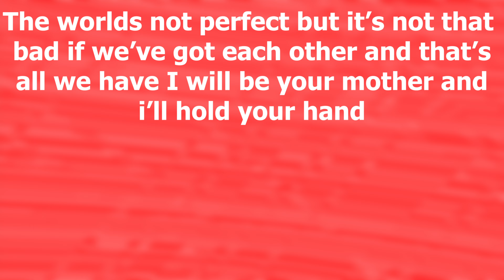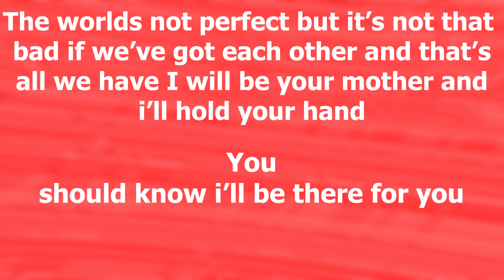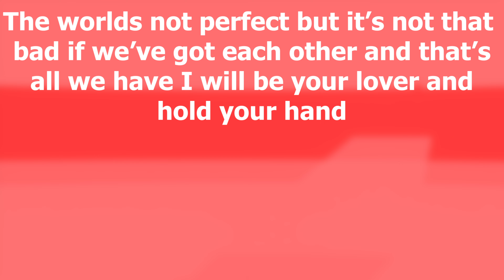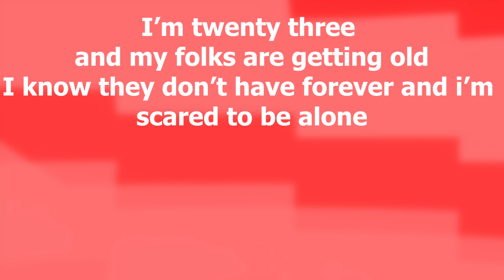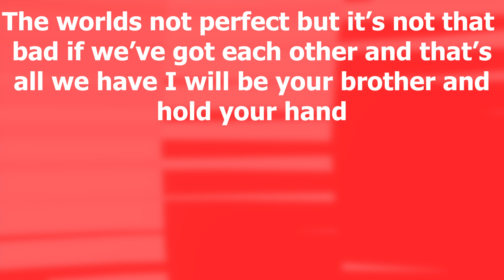if we have each other lyrics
If you like or dislike the video hit the respective button and leave a comment as to why id love to see what aspect people enjoy and don't.

As time goes on I will be releasing more parts of the stages VS only the final product if you have suggestions or songs you want made into performances leave them below.

What is CG Stadium?
CG Stadium is my next collection of animated stages each song will be housed in the CG stadium with a show to enjoy.

What is The Maybe Mix?
This is the new stage that will be used in a few different videos. Along with that the next set of animations going into next year will take place on all three of the stages I have made. Each performance will incorporate what I am calling "Living Lyrics". This will be revised and changed going into loaded guns.

What is Project Windows?
Project windows is a basic version of the stage that I can use to build off of for future performances. I plan to make any song I think of into one of these so if you have a song you want to be turned into a performance leave a comment below!

Cg stadium was created by Archer Wineland and Jack Nex

Animation by Jack Nex

AJR:
The Maybe Mix is still being worked on and will have an update soon.